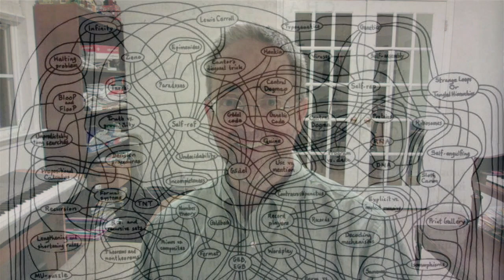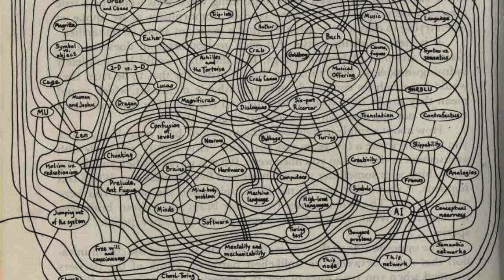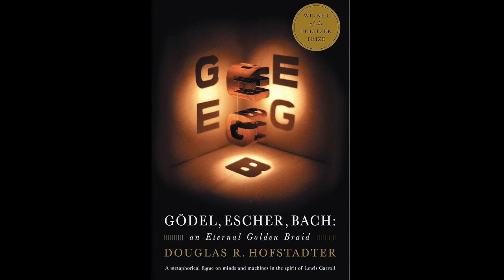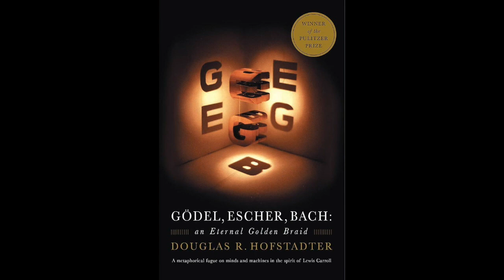#11) Changer Book: Gödel, Escher, Bach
This week I tell about another of my favorite books: Douglas Hofstadter's "Gödel, Escher, Bach: An Eternal Golden Braid."